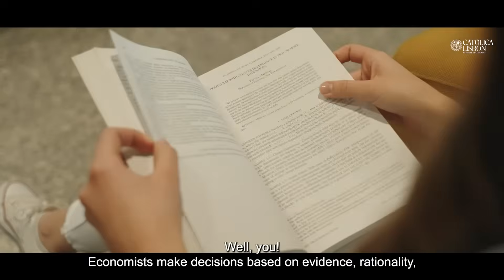MSc in Economics | Professor Joana Silva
The MSc in Economics is an advanced program that promotes an understanding of the analytical tools and approaches used by modern economics to start an impactful global career. Students will learn how to use economic analysis to reach reasoned conclusions about the key economic issues applied to professional settings and make data-driven decisions.